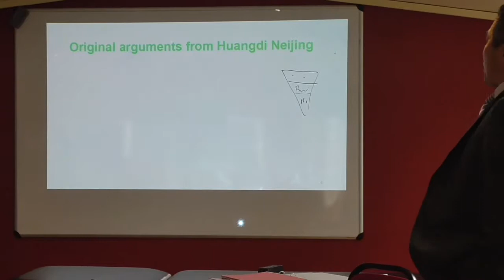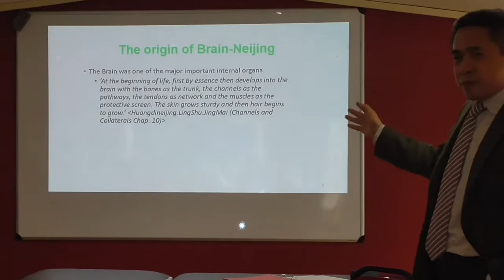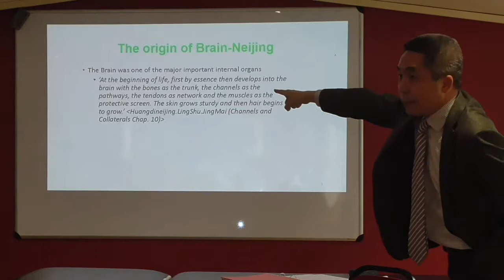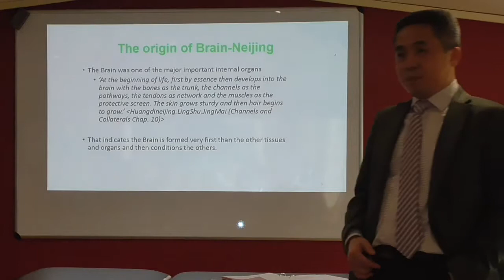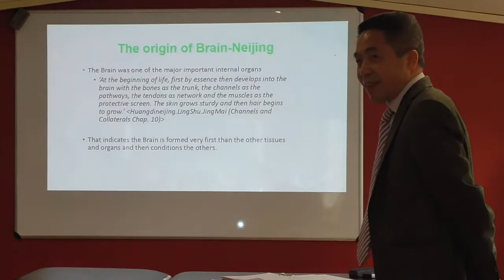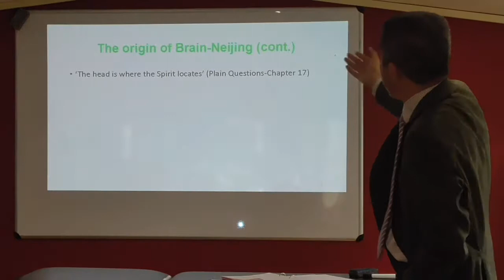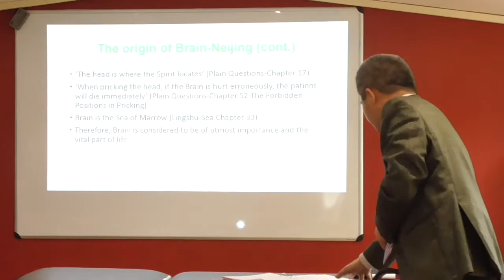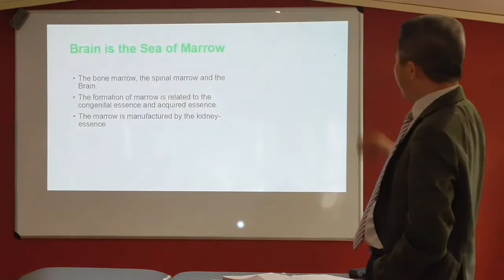Huang Di Nei Jing and Brain4 - Prof Tianjun Wang